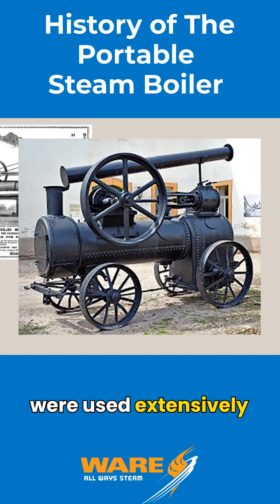A Quick History of the Portable Steam Boiler - Steam Culture Short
Portable Steam Boilers are used nationwide in today's industrial landscape. See how it all started.

On today's Steam Culture Brent talks about the history of the portable steam boiler and how steam has paved the way to many great industrial solutions. Hear about how the use of portable steam boilers  helped many industries like farming with threshing operations, the oil industry with pumping and drilling operations, and much more.

Check Out the other Steam Culture videos for more Steam Education.

Key terms in this video include:
-Portable Steam Boilers
-High Pressure Steam Engine
-Steam Engine Trains
-Steam Airplanes
-History of Steam

If you have any steamy questions that you want Brent to answer, email him at . Be sure to join us next Friday for the latest on Steam Culture.